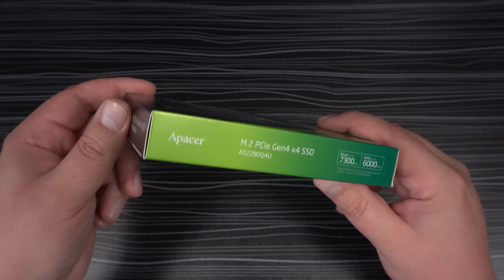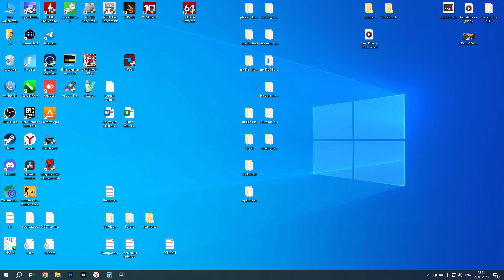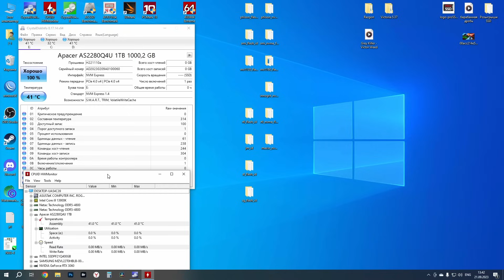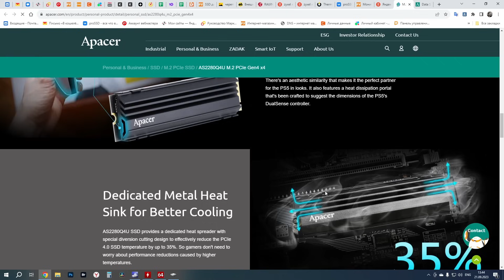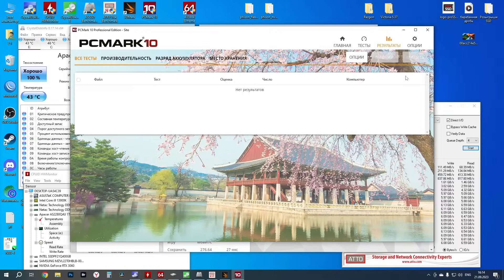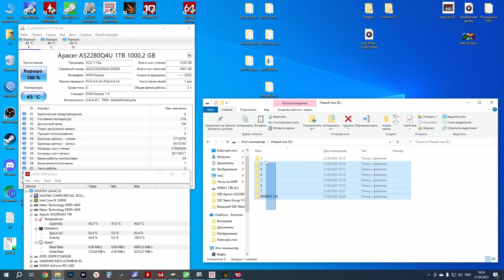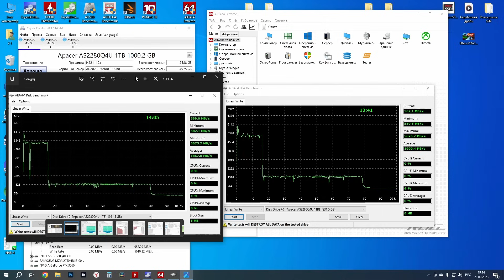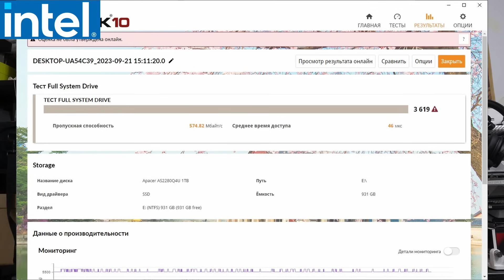Не опять, а снова - обзор PCIe 4.0 SSD Apacer AS2280Q4 1TB (AP1TBAS2280Q4U-1)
Хочешь сказать спасибо автору канала?
BTC - 1GUwrquDpPjNWGzuuBoMcYDVYnH5P3LoB3
USDT - 0xaade97cb820bc28988954b2424804f683bcfa341
Или купи фирменный значок
Сегодня на обзоре PCIe 4.0 накопитель от бренда Apacer - SSD Apacer AS2280Q4 1TB (AP1TBAS2280Q4U-1).
Контроллер - MAXIO MAP1602
Память - TLC YMTC 232-слойная
DRAM - нет
Все подробности смотрите на видео...